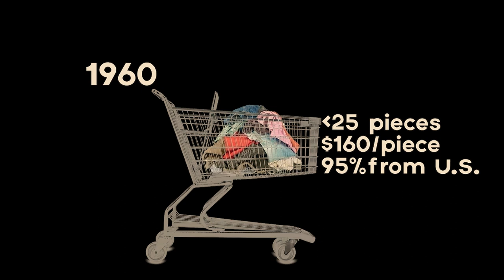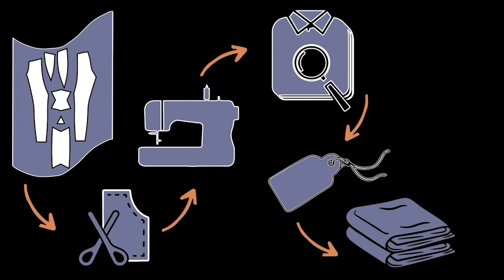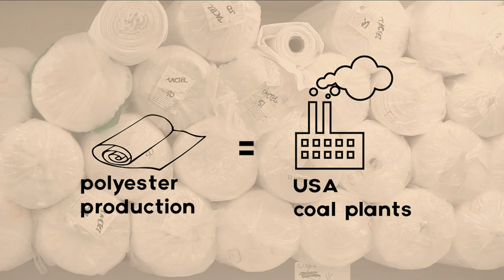Who Made Your Clothes? | Mallory Ottariano | TEDxHieronymusPark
An education in the true costs of fashion, and what the price of our clothes tells us about the social and environmental impacts of our consumption. The day she graduated with an Architecture degree, she bought a $100 sewing machine on eBay and started sewing clothes she sold online. That has since turned into multi-million dollar clothing brand Youer, based out of Missoula Montana. Her career as an apparel designer and business leader has led her to be an impactful voice for American manufacturing.
Mallory is leading the apparel industry in Montana while she works to build her own factory to support her brand and others. Her storytelling and educating on the apparel industry has been shared in Forbes, Inc Magazine, Outside Magazine, and Buzzfeed. She lives in Lolo Montana with her husband Jeff and their dog Luna where she enjoys the many recreation opportunities the Bitterroots offer. This talk was given at a TEDx event using the TED conference format but independently organized by a local community.